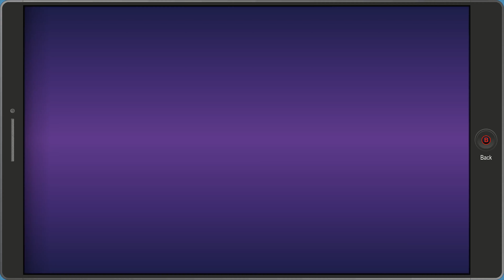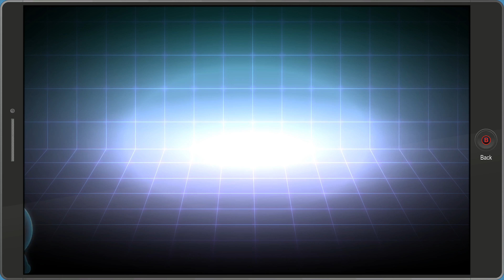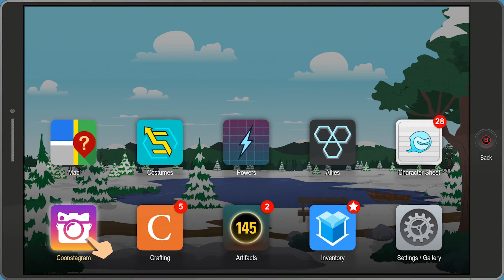South Park The Fractured But Whole Part 15 -CHASING GUINEA PIGS-